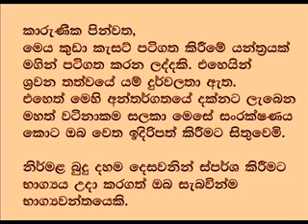Maha Sathipattana Suthraya 42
Kotte Sri Devananda thero